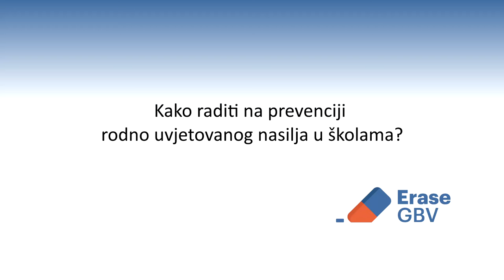Programi prevencije nasilja u školi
O programima i aktivnostima koje doprinose prevenciji rodno uvjetovanog nasilja u školi govori pedagoginja Ornela Malogorski. Video je dio obrazovnog programa kojem je svrha edukacija i podizanje svijesti u školama za sprečavanje rodno uvjetovanog nasilja.
Program osposobljava učitelje/ice, studente/ice i ostale stručnjake/inje u školi za prepoznavanje i intrevencije u slučajevima izloženosti mladih rodno uvjetovanom nasilju, pružanje podrške i smjernica u postupanju i upućivanju drugim službama te prijavljivanje zlostavljanja i nasilja.